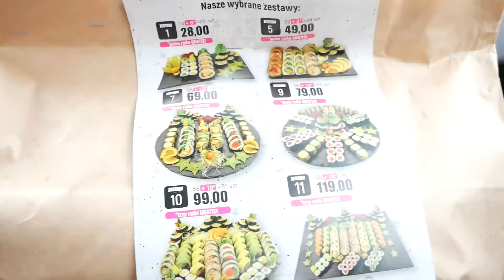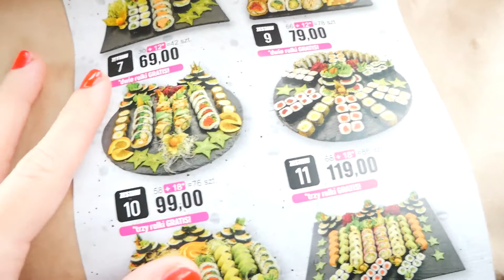VLOG: WESELNE SZALEŃSTWO!🙊 * nie było łatwo...* I agatka❤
Buziaki!!

Mój INSTAGRAM: agaa_agatka